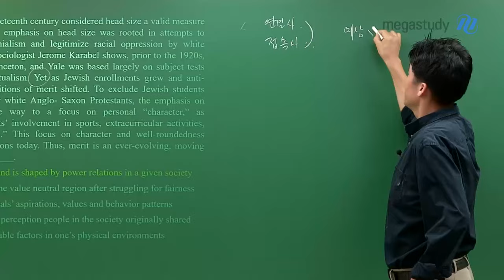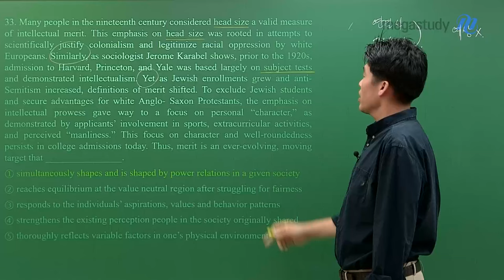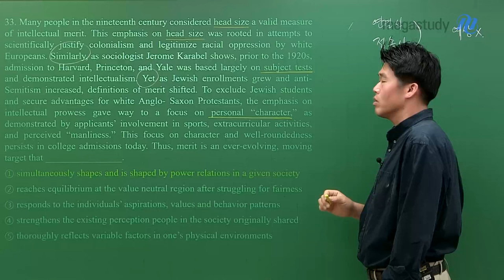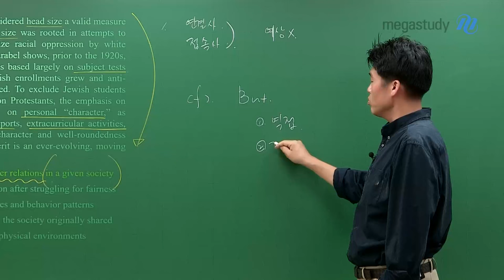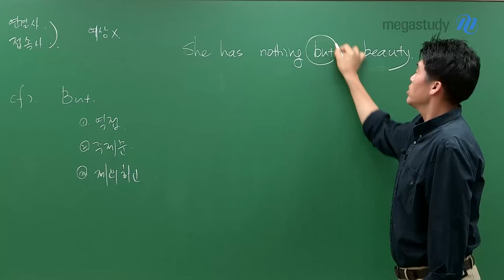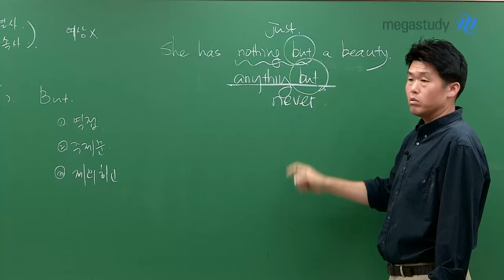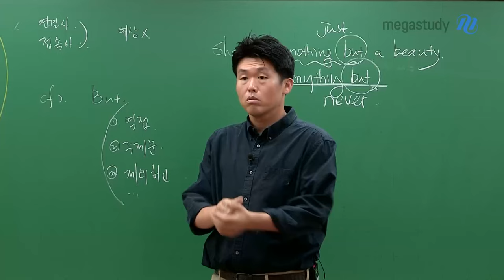[메가스터디] 영어 킹콩쌤 - 연결사/접속사 다음을 예상하지 마세요!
연결사나 접속사가 있을 때
그 다음에 무엇이 나올지 예상하지 마세요!

빈칸 문제를 풀 때 빈칸 주변도 중요하지만,
연결사/접속사의 기능도 매우 중요합니다.

특정 의미로만 해석하지 않도록
다양한 기능을 생각해 봅시다!